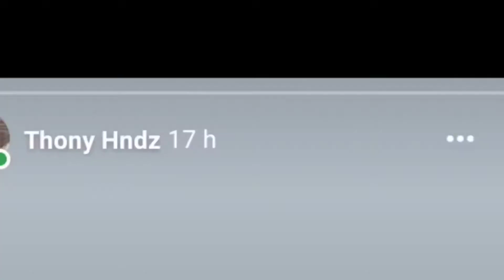Policias bailan al ritmo de la musica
Fiesta Boricua en Broolkyn NY